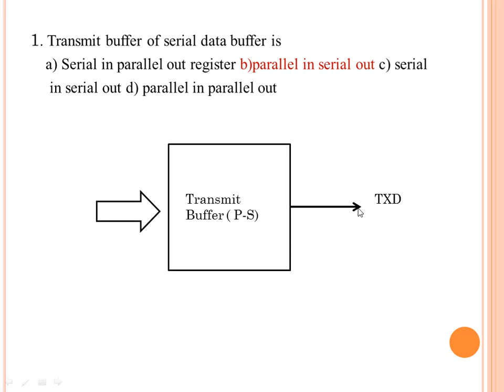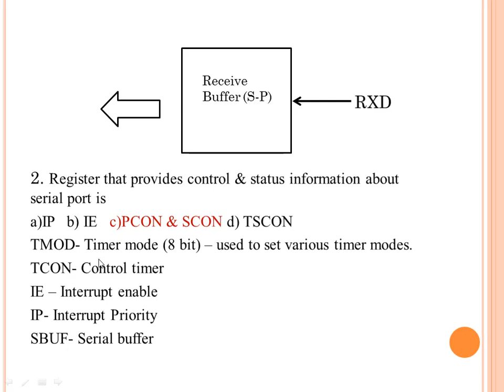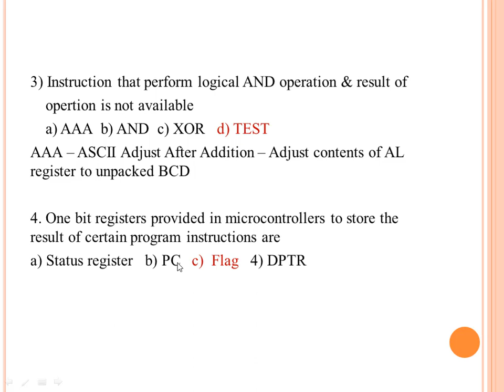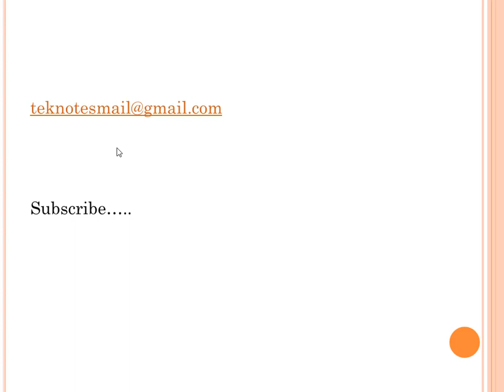PSC Questions on Microprocessors and Microcontrollers|| Related facts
This video explaining about previous PSC question and answers on microprocessors and microcontrollers.
1. Transmit buffer of serial data buffer is.

2. Register that provides control & status information about serial port is.

3. Instruction that perform logical AND operation & result of opertion is not available

4. One bit registers provided in microcontrollers to store the result of certain program instructions are

5. No. of times the instruction sequence below will loop before coming out of LOOP is
A :   MOV AL,00H
        INC AL
        JNZ A